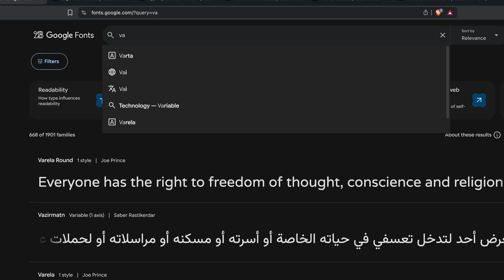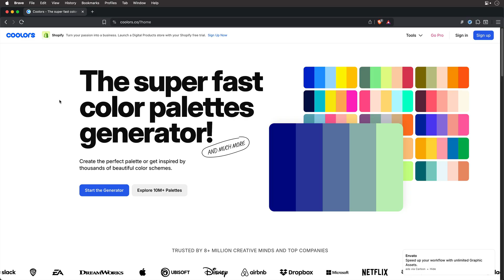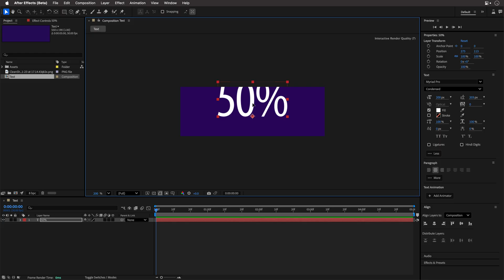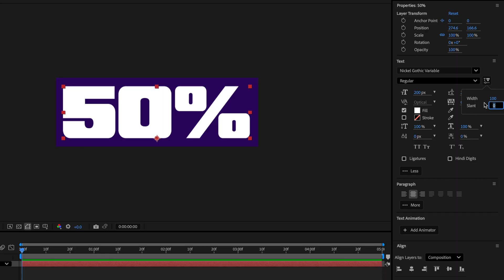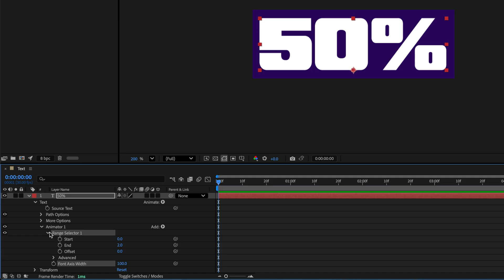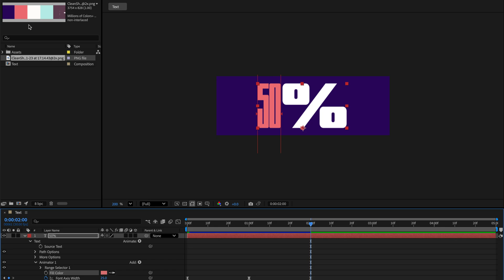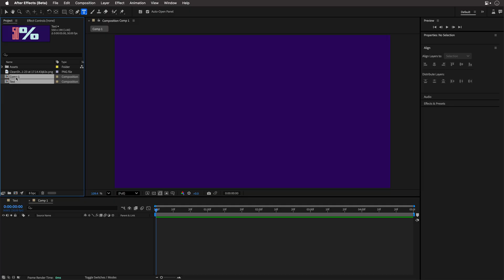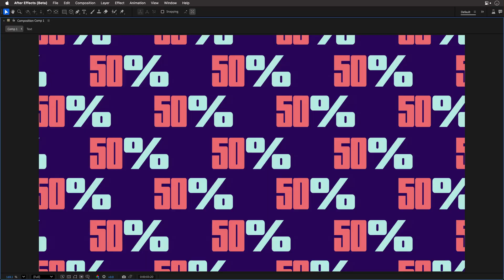The Easiest Way to Animate Better Text in After Effects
In this tutorial I will walk you through the new Variable Font workflow in After Effects. We will start with finding and enabling Variable Fonts, including a quick look at Adobe Fonts. Then we will explore how to work with variable properties like Weight, Width and Slant, and finish by animating them with text animators for powerful typographic motion.

00:00 - What you'll learn
00:30 - Getting Variable Fonts
02:34 - Working with Variable Fonts
05:06 - Animating Variable Fonts
07:53 - Filling the screen with type